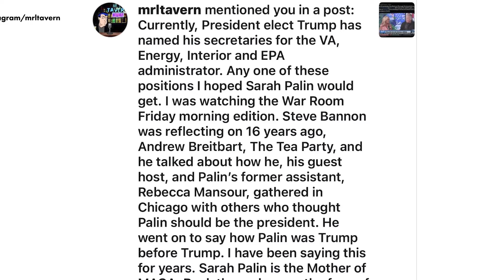Sarah Palin teases DC return as supporters call for ‘Mother of MAGA’ to get cabinet post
A smiling Sarah Palin posted a cryptic photo at the Capitol — teasing a possible announcement as her followers call for the “Mother of MAGA” to have a place in President-elect Donald Trump’s administration.

The former governor of Alaska grinned in the photo posted Thursday showing her in dark workout gear and pink sneakers and pointing a finger with the Capitol behind her.

She posted it with the mysterious caption “11/24,” closing off any replies while not explaining why she included Sunday’s date.

Her tease came just days after she reposted a supporter’s call for her to have a key role in Trump’s administration.